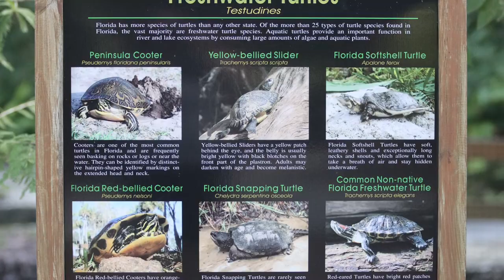Turtles and More Turtles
Turtle videos and turtle photography from Mexico, Florida and Georgia. Nature photography and stream and river turtle photos. Some photos from springs in Florida where people cave dive and swim. Box turtles and aquatic turtles.